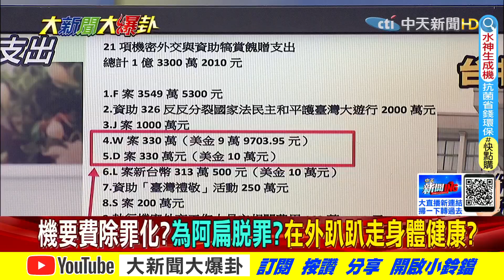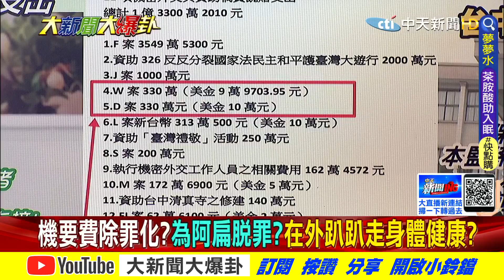【大新聞大爆卦】陳水扁公開21項秘密外交支出 自爆以國務機要費支助中國民運人士王丹!綠拚修法推國務機要費除罪化 幫扁解套!? @大新聞大爆卦HotNewsTalk 精華版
《精彩回顧》
【大新聞大爆卦】陳學聖嗆羅智強來桃園只想選舉!澤倫聯合國安理會解散!美軍對台售售後服務要價27億!拜登遭爆背著德法偷買俄油!蔡譴責普丁兇手嗆繩之以法?!@大新聞大爆卦 20220407
【大新聞大爆卦】歡迎主席隨時來電!羅智強宣布選桃園槓上朱立倫?!國民黨中央撂話排除羅智強 網轟黑箱初選全面開戰!凌濤踢館護航朱立倫 羅友志狠飆:你以後不用混了!@大新聞大爆卦 20220406
【大新聞大爆卦】朱立倫罵徐巧芯.游淑慧為羅智強抱不平搞破壞!?大煉蠱時代?綠逼陌生2人1室輕症隔離瘋狂連結?!澤倫斯基怪梅克爾不讓烏克蘭入北約惹來普丁大開殺戒!@大新聞大爆卦 20220405
【大新聞大爆卦】朱狠拆強撂話""魚死網破""!?驚傳大罵羅:我就是不要你!疫情誤事!陳時中拋""新台灣模式""急選北市?普丁驚傳集體處決烏平民!澤倫自豪每天只睡2小時勤拍片?! @大新聞大爆卦 20220404
【週末大爆卦】疫情又爆!蘇揆又創造新詞打預防針?柯P酸別拐彎抹角講清楚?花300億補助租金誰能用?選舉年前大撒納稅錢為了綁樁買票? @大新聞大爆卦  20220403

1.專屬頻道訂閱徽章：在留言和聊天室中，名稱旁會顯示會員徽章，彰顯不凡。
2.專屬頻道表情符號：在留言和聊天室中，使用專屬表情符號，互動加分。
3.相片與近況更新：每月限定，會員獨享琴教官美照下載。
1.專屬頻道訂閱徽章：在留言和聊天室中，名稱旁會顯示會員徽章，彰顯不凡。
2.專屬頻道表情符號：在留言和聊天室中，使用專屬表情符號，互動加分。
3.相片與近況更新：每月限定，會員獨享琴教官美照下載。
4.會員線上見面會：每月一次，主持人與您談心，不定時邀請來賓驚喜現身。
1.專屬頻道訂閱徽章：在留言和聊天室中，名稱旁會顯示會員徽章，彰顯不凡。
2.專屬頻道表情符號：在留言和聊天室中，使用專屬表情符號，互動加分。
3.相片與近況更新：每月限定，會員獨享琴教官美照下載。
4.會員線上見面會：每月一次，主持人與您談心，不定時邀請來賓驚喜現身。
5.快點購專屬折扣：每月獲快點購會員點數100點(1點可折1元，等同現金使用)，模範生專屬優惠。